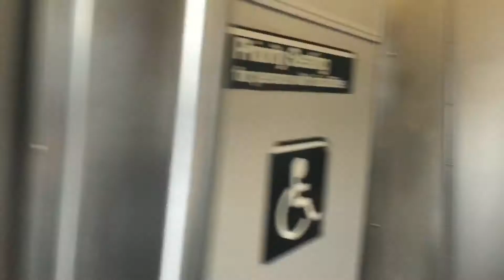Coney Island Bound 2008 Kawasaki R160B Siemens 8933 N Train From Astoria Blvd To Queensboro Plaza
This Is The Same Set That I Was On The W Train Earlier, The Sets Are 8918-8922/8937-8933 Also Due To Extensive Renovation The N & W Trains Are Not Stopping At 30th Avenue & 36th Avenue. For Service For 30th Avenue & 36th Avenue Take The Q102 Bus